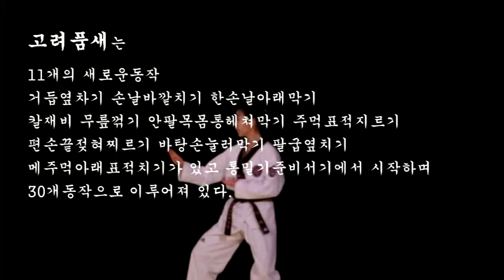1. Koryo 고려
Koryo (고려, čti: korjo) - první mistrovská sestava (1.dan)
"Koryo"  je název staré korejské dynastie. Lidé období Koryo čelili útokům mongolských nájezdníků. Jejich duch je přenesen do pohybů Poomse Koryo. Každý pohyb reprezentuje jejich sílu a energii potřebnou ke kontrole nad utlačovateli.
Pohyby v sestavě Koryo představují čínský znak pro „seonbae“ nebo „seonbi“, což znamená učeného muže nebo muže ctnosti. Ten se vyznačuje silným, bojovým, spravedlivým a čestným duchem. V „čunbi“ (přípravném postoji) je technika „tongmilgi“, která podporuje soustředění tím, že ruce jsou vedeny přes horní a dolní částí břicha, tedy středem energie „ki“ v těle.